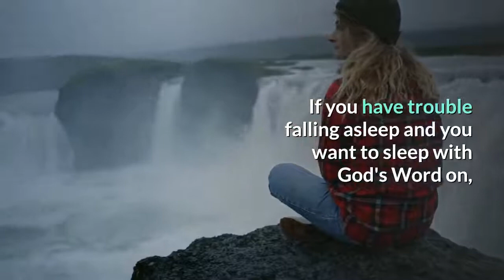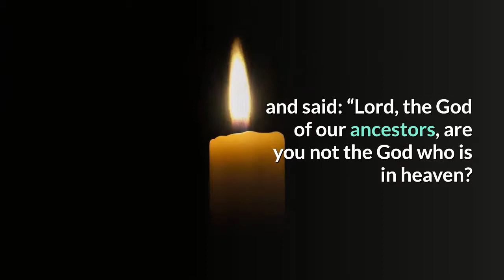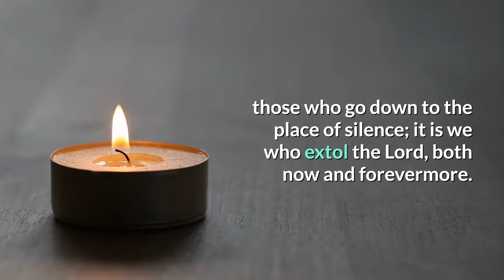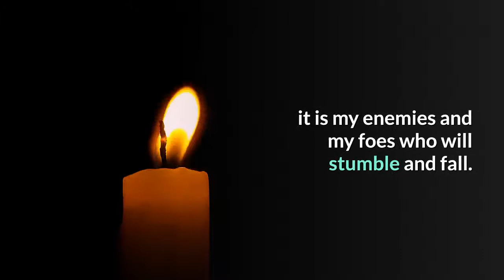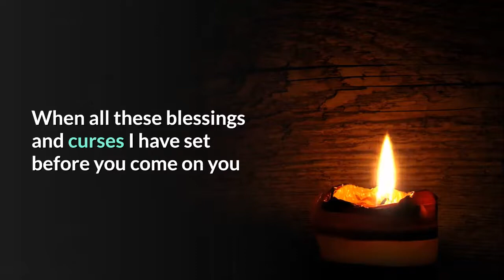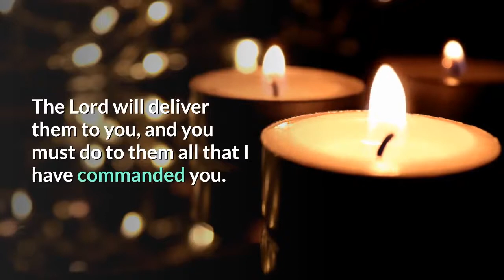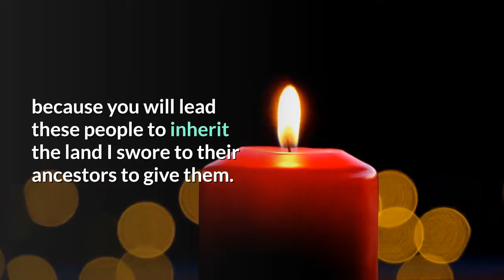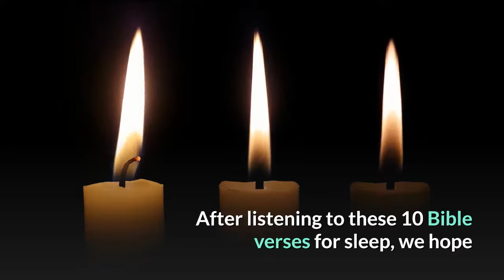10 Peaceful Bible verses to sleep with God's Word on (Bible verses for sleep with calm music)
We're glad to see you here.
In this video, you will discover a morning prayer that can change your life by inviting God into your life. God is with us forever and ever, but if we really want to feel his presence in our lives, we must invite him first. We can do it with the prayer "Our Father". It's one of the most powerful morning prayers for deliverance from your enemies that you can use to start the day with God. (Guided meditation: 10 Peaceful Bible verses to sleep with God's Word on - Bible verses for sleep with calm music.)

Audio Bible for Christian meditation and Bible verses for sleeping.
Many people have problems when it comes to falling asleep. If you need a relaxing Bible reading for sleep or some life-changing sleep Bible verses to help you overcome insomnia, then this audio Bible message is for you. If you have trouble falling asleep and you want to sleep with God's Word on, simply close your eyes, relax, and start focussing on Jesus.

Simply think about all the good things he has done in your life, and in the lives of your parents, your children, your husband, your wife, or even your friends. Today, God wants to tell you that He is by your side and that Jesus is the fortress of your life.  In today's audio Bible for Christian meditation, we want you to understand just how important it is to leave yourself open to God, because God is in control, and He knows what is best for you.
After listening to these 10 Bible verses for sleep, we hope that you will sleep in peace, and in the presence of God...

Bless... and be blessed! In the name of Jesus Christ... Amen!